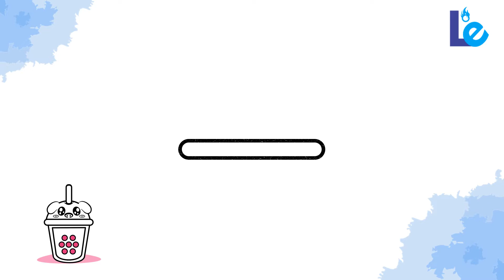How to draw a drink boba tea so cute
In this tutorial, we'll show you how to draw an adorable and refreshing boba tea drink. Whether you're a beginner or an experienced artist, this step-by-step guide will help you create a cute and realistic illustration of a popular beverage. Grab your art supplies and get ready to learn the techniques and details that will make your boba tea drawing stand out. Join us as we take you through each stroke, providing helpful tips along the way. Get ready to impress your friends with your artistic skills and bring a touch of cuteness to your artwork!

drawing, boba tea, how to draw, cute, tutorial, step-by-step, art supplies, beginner-friendly, realistic, illustration, techniques, details, artistic skills, adorable, refreshing, popular beverage, cute artwork, cute drawings, artistic tips